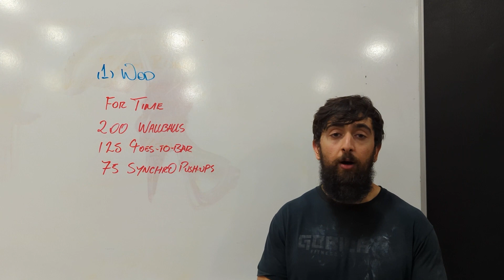9.10.2023 CFW WOD INTENT